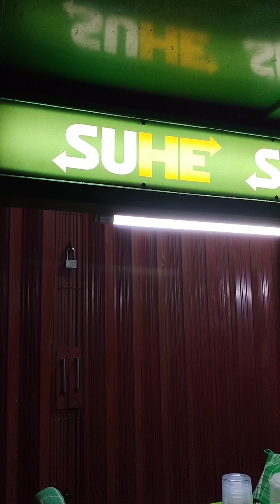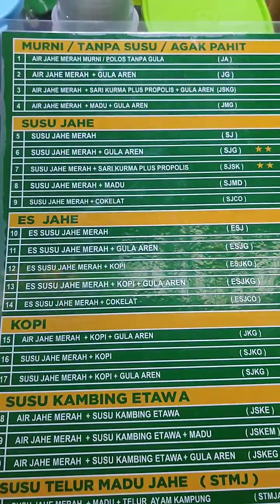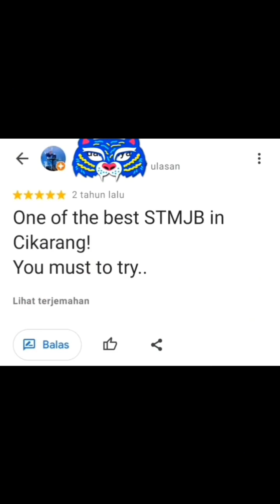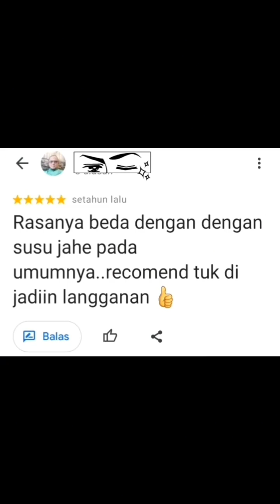Tugas Pembuatan Vlog Kelas 5 SD AL KINDI an. M Rizki Pangestu